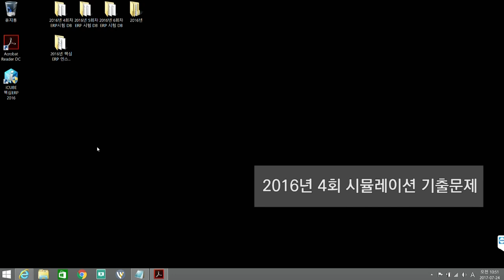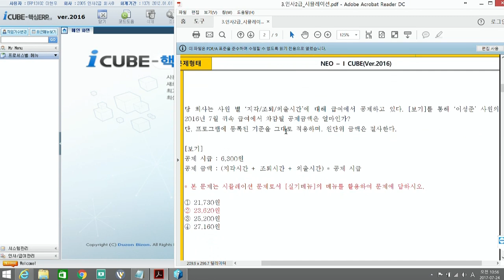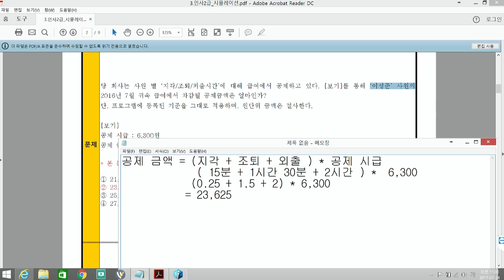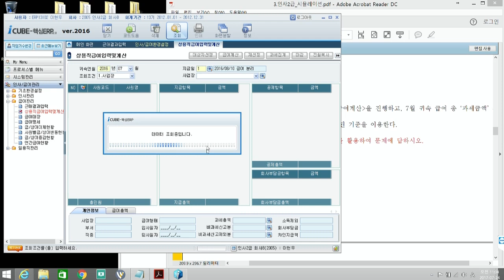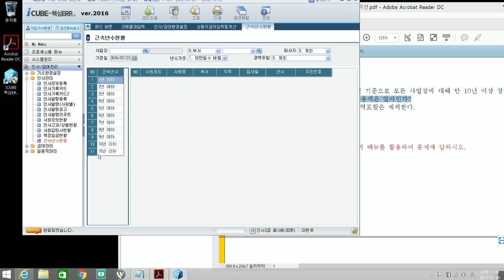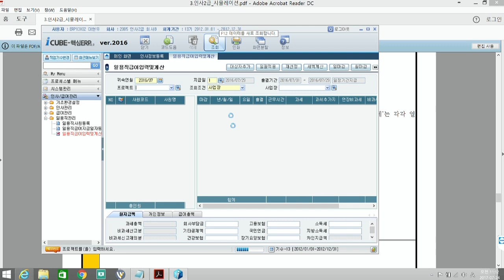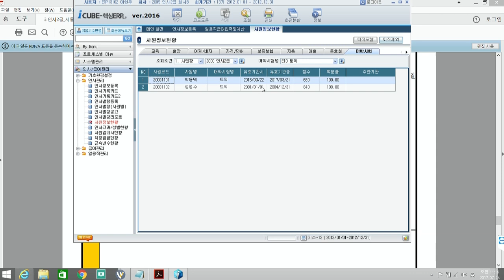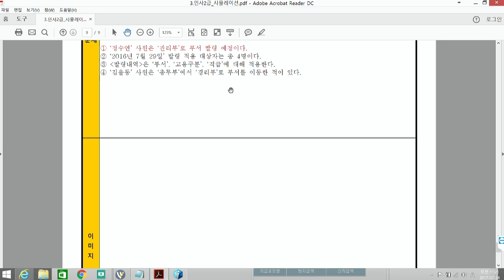ERP 정보관리사 인사2급 [02] 04회 시뮬레이션 기출문제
기출문제 해설 8강입니다.

01. 04회 실무이론
▶ 02. 04회 시뮬레이션 기출문제
03. 05회 실무이론 시뮬레이션 기출문제
04. 06회 실무이론
05. 06회 시뮬레이션 기출문제
06. [문제풀이] 04회 이론
07. [문제풀이] 05회 이론
08. [문제풀이] 06회 이론